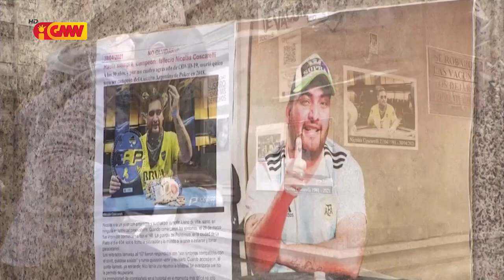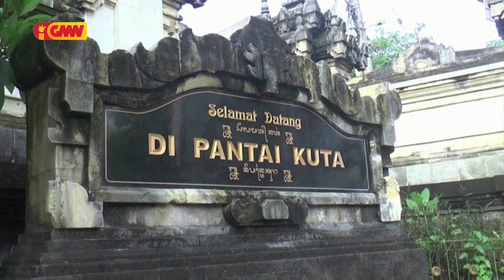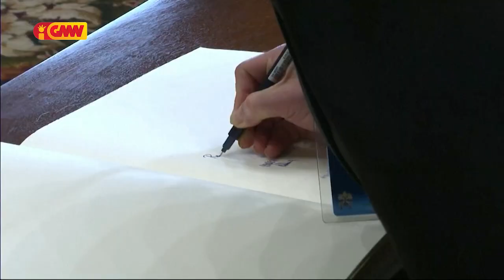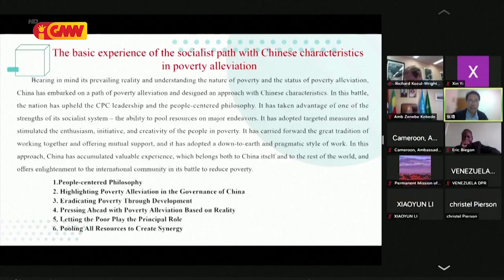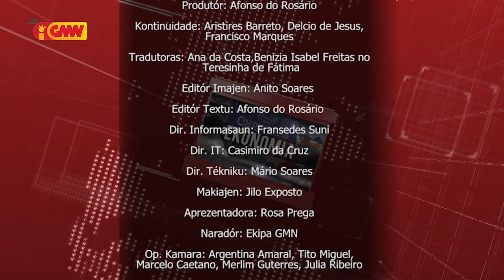Mundo ho Tetum dia 09 de Outubro 2021